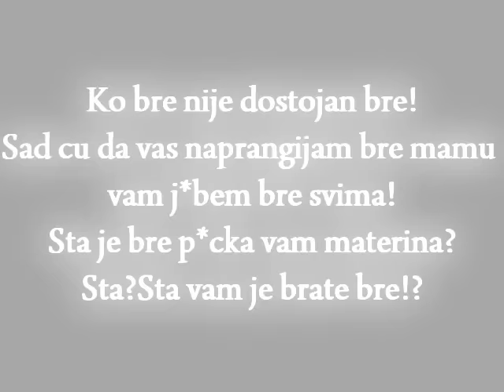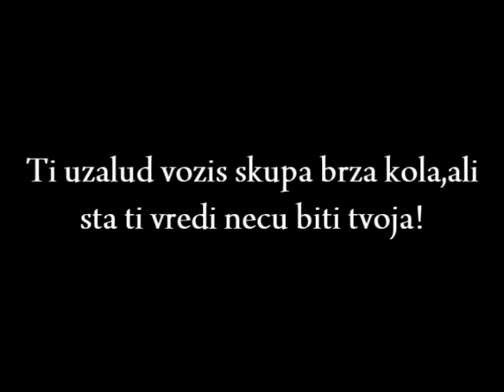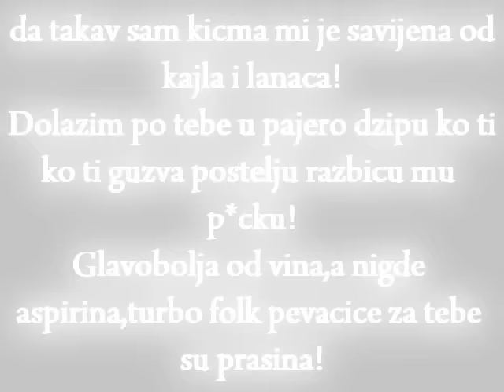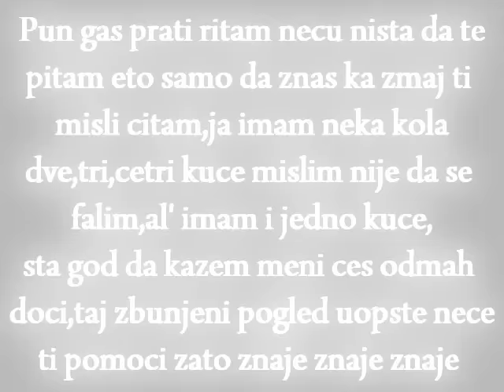X-Plane Feat Rimski & Sladjana Ristic - Mafijas Lyrics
Tekst pesme:
[Intro][Mafijas]

Alo bre zovi je!
Da je zovem a?
Zovi je brate!
Evo brate zovem!
Ajde!(Telekom srbija besplatno obavestenje pozvani korisnik trenutno nije dostupan)
Nema je!
Sta?
Ko bre nije dostojan bre!Sad cu da vas naprangijam bre mamu vam j*bem bre svima!
Sta je bre p*cka vam materina?Sta?Sta vam je brate bre!?

[Refren Sladjana Ristic]
Ti uzalud nosis lance oko vrata,narukvice i prstenje od suvoga zlata.
Sve,sve,sve mozes da mi das,al' ja necu s'tobom jer si mafijas!

[Vers 1][Giovanni]

Toliko kajli oko vrata da se ne vidi kravata mala sijam kao sunce,a ti gistro
nisi znala,pola zlatare na meni,a ti tripujes se ne bi i reko bi odj*bi,ali dobra si
ko derbi,zato pusti to sranje i neku glumu casne sestre oci ne skidas sa lanca pa
znam da iste sve ste,kada zuto je u pitanju tad odluke se menjaju sve prvo kazu ne,a
onda ispadne da kenjaju,ovaj rad je skup i ne postoji skuplji kao ni postenje
u tvojoj kratkoj suknji,bez uvijanja,dobro znam sto si ovde jer platina me cini
belijim od droge,ja sam bizmismen ti bi da liznes me i kada skines sve tada mi reci da
su kajle nebitne!

[Refren][Sladjana Ristic]

Ti uzalud vozis skupa brza kola,ali sta ti vredi necu biti tvoja!

[Vers 2][Rimski]

Mala ja sam mafija,znas da rime razbijam gde se cuje moje ime cuje se i prangija,
radim prvo koku onda viski nikad rakija kupicu ti dijamante jeftina je platina!
Sijaju se felne sija se i patika razbio sam istom tvog decka od batina!
Palis se na lose momke dobro znas da takav sam kicma mi je savijena od kajla i lanaca!
Dolazim po tebe u pajero dzipu ko ti guzva postelju razbicu mu p*cku!
Glavobolja od vina,a nigde aspirina,turbo folk pevacice za tebe su prasina!
Smrcem bele linije ko te gleda zvekete,furam se po splavovima fazon devedesete,
sve tvoje drugarice misle da sam ljakse mislim mala brate ko im j*be mater!

[Refren][Sladjana Ristic]

Mislis da bi svaka s'tobom htela poci,ali samnom veruj nece tako moci!

[Vers 3][Milkone]

Pun gas prati ritam necu nista da te pitam eto samo da znas ka zmaj ti misli citam,
ja imam neka kola dve,tri,cetri kuce mislim nije da se falim al' imam i jedno kuce,
sta god da kazem meni ces odmah doci,taj zbunjeni pogled uopste nece ti pomoci
zato znaje znaje znaje strogo poslovno se znamo pa nemoj da bezis odi vamo,odi vamo!
Nisam biznismen ja sam biznis brate moji ortaci na crno pare mlate,
ne svidja se kad se ja tako napijem od rakije sta ti je pa to je samo miris
stomaklije,mojne da se foliras ovde ne vidim problem,za glumu koju prosipas dobila
bi orden,stani,pazi uvek si puna treme,kad stignes do vrhunca kulturo eve me!